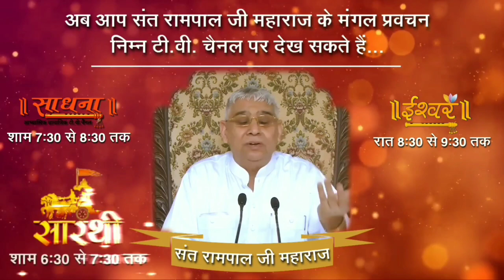इन बातों को हमेशा याद रखें - sant Rampal Ji Maharaj satsang | Lord kabir